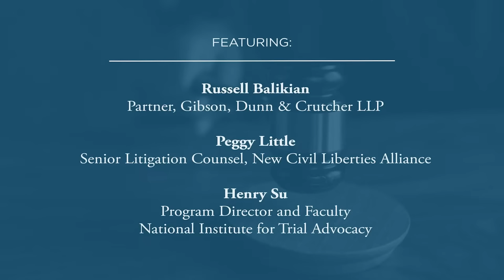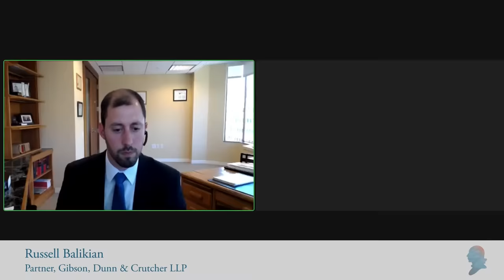Navigating the Axon Decision: Understanding its Implications for Federal Agencies and Admin Law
In a highly anticipated decision, the Supreme Court held in Axon Enterprise, Inc. v. FTC (consolidated with Cochran v. SEC) that federal district courts have jurisdiction to resolve challenges to the structure and existence of federal agencies whose decisions are subject to review in a court of appeals. The decision confirms that regulated entities in enforcement proceedings before the FTC and SEC need not await a final agency decision to raise these fundamental challenges—and it raises a number of questions as well. What types of questions are covered by Axon? Which other agencies are implicated by the decision? What does this decision mean for the future of administrative enforcement?

Join us for a discussion of this major development in administrative law.

Featuring:

• Russell Balikian, Partner, Gibson, Dunn & Crutcher LLP
• Peggy Little, Senior Litigation Counsel, New Civil Liberties Alliance
• Henry Su, Program Director and Faculty, National Institute for Trial Advocacy